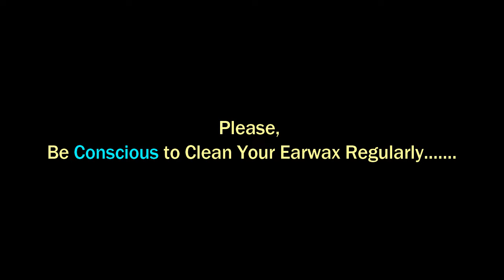►Dirt's Plugs Removal with Input GEL II I'm So Much Happy To Work with This Expert Guy (Feel Happy)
►Just Come & Get Back Power of Hearing Feature II I'm Completely OK Now & Fully Fresh after the Job
Hard Wax Break Down & Remove II YES - Kids GOT Super Relaxation in Short Time-Great Job at Roadside
I'm Completely OK after Removing Dirt Wax & Feel Fully Fresh to Work with - Got Huge Relaxation
Got Perfect Relaxation after 3 Minutes II Nice Job Man

Hope, You Enjoy This Video on the ToTal bd Channel. Have a Great Journey.

ASMR stands for autonomous sensory meridian response; a term used to describe a tingling, static-like, or goosebumps sensation in response to specific triggering audio or visual stimuli.  When experiencing ASMR sensations, some people report pleasant feelings of relaxation, calm, sleepiness or well-being.